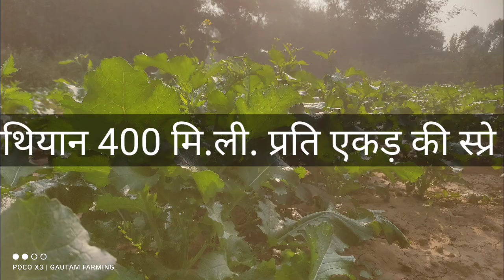दिसंबर में राई-सरसों में लगने वाले कीट और उनका नियंत्रण|Mustard pests and their control in December.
दिसंबर में राई-सरसों में लगने वाले कीट और उनका नियंत्रण
एफिड (Aphid):   इसे चेपा भी कहते है ,ये कीट रस चूसते हैं, जिससे पौधा कमजोर हो जाता है. नतीजतन, पौधे का सही तरह से विकास नहीं हो पाता है और फसल की उत्पादकता प्रभावित हो जाति है ।
नियंत्रण के लिए फसल की समय से बुवाई करें. नाइट्रोजन उर्वरकों के अत्यधिक प्रयोग से बचें. यदि खेत में इसका हमला दिखे, तो Thyomithaxm 25%wg,50g प्रति एकड़ 200 लीटर पानी मे घोल कर छिड़काव करे।
पेंटेड बग (Painted Bug): यह अंकुरण अवस्था और परिपक्वता अवस्था में फसल को नष्ट कर देता है और रस को चूसना शुरू कर देता है. नतीजतन फसल सूख जाते हैं.

नियंत्रण के लिए इसकी बुवाई के तीन से चार सप्ताह बाद सिंचाई करने से कीटों की संख्या कम करने में मदद मिलती है. यदि इसका हमला खेत में दिखे, तो मैलाथियान 400 मि.ली. प्रति एकड़ की स्प्रे करें.

ली सूँडी (Hairy Caterpillar): युवा लार्वा पत्तियों को खाते हैं और उन्हें पूरी तरह से नष्ट कर देते हैं.
झुलस रोग (Blight): तने, शाखाओं, पत्रक और फलियों पर विकसित बिंदी जैसे शरीर वाले गहरे भूरे रंग के धब्बे इस कीट के लगने के लक्षण है. अधिक प्रकोप होने पर तना और फली मुरझा जाती है.

इसके नियंत्रण में खेती के लिए प्रतिरोधी किस्मों का प्रयोग करें. रोग लगने पर इंडोफिल एम-45 या कैप्टन 260 ग्राम/100 लीटर पानी में मिलाकर प्रति एकड़ स्प्रे करें. यदि आवश्यक हो तो 15 दिनों के अंतराल पर छिड़काव को दोहराएं ताकि ये उभर ना पाए और नष्ट हो जाये.

इसे भी पढ़ें:राई-सरसों की कटाई, गहाई और भंडारण कैसे करें?

डाउनी मिल्ड्यू (Downy Mildew): पत्तियों की निचली सतह पर सफेद रंग की वृद्धि इसके लक्षण है. साथ ही इसकी पत्तियां हरे या पीले रंग का रूप लेने लग जाती है.

नियंत्रण के लिए फसल की बुवाई से पहले पिछली फसल के मलबे को नष्ट कर दें. इंडोफिल एम-45 400 ग्राम को 150 लीटर पानी में प्रति एकड़ में मिलाकर 15 दिनों के अंतराल पर चार बार स्प्रे करें.

सफेद रतुआ (White Rust): पत्तियों, तनों और फूलों पर सफेद दाने दिखाई देना इसका लक्षण है और साथ ही प्रभावित हिस्से में सूजन देखी जाती है. संक्रमण के कारण फूल बाँझ हो जाते हैं.